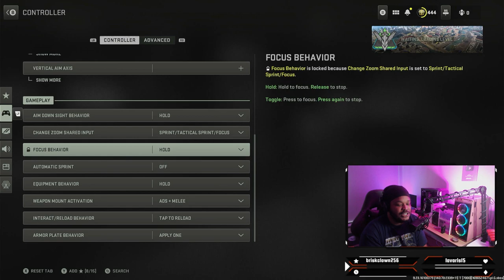The dark things game companies do for your money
In this video, I'm going to talk about the dark things game companies do for your money. I'll explain what they are, how they work, and what you can do to protect yourself from them.

Whether you're a consumer or a business owner, it's important to be aware of the dark things game companies do for your money. By learning about these shady tactics, you can protect yourself and your finances. Let's take a look at some of the most common dark things game companies do!